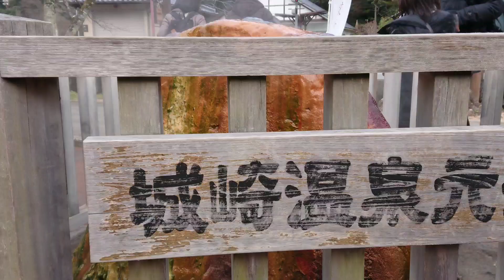【vlog#3】城崎温泉/Kinosaki Onsen【旅行】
Place
「兵庫県豊岡市城崎町」
観光協会HP

七つの外湯が有名な温泉街であり、温泉街ならではの古い町並みも楽しむことができます。
冬には雪が積もり、カニ料理も名産ということもあり、人気の観光地です。
※今年は暖冬のため、残念ながら雪の景色は見ることができませんでした。